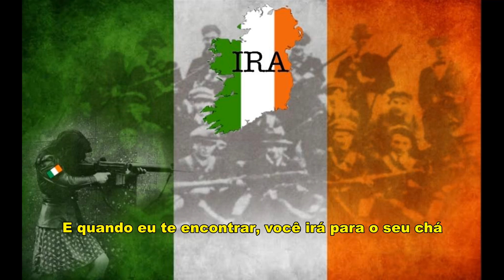Kinky Boots - Canção do IRA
Não apoio nenhum ato praticado ou revindicado pelo grupo.

english:

I drove my Saracen through your garden last night
I  kicked your front door down around at midnight
Oh  something's telling me boy, you're avoiding me
And when I find you, you will go for your tea

[Chorus]
Oh I've got a brand new shiny helmet and a pair of kinky boots
I've  got a lovely new flak jacket and a lovely khaki suit
And  when we go on night patrol we hold each other's hands
We are the British Army and we're here to take your land

My  good friend Bertie, he's in the UDR
(who-ar who-ar)
Searching for weapons, he will go near and far
(who-ar who-ar)
Up  around by Cappagh, you'd never find him there
Oh the only gun he'd get there is an Armalite in his ear

[Chorus]

My good friend Trevor, he's in the RUC
(I see I see)
But now they've handed him his redundancy
The folks along the border won't be seeing him anymore
That provo sniper will be missing him for sure

[Chorus]

My good friend Nigel, he's in the SAS
He said a change is just as good as arrest
But now they've posted him way down to Crossmaglen
He wishes to blazes he was back in jail again

[Chorus]

My good friend Sammy, he's in the DUP
An outstanding member, as all the world can see
I said go up to Donegal, if you want to have some fun
He said I'll take a run there, if I have nothing on

[Chorus]